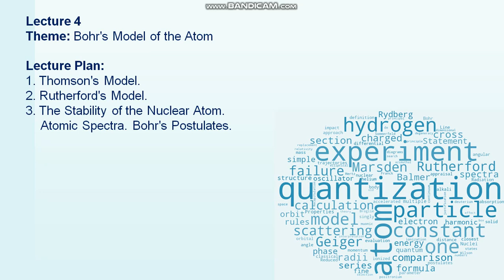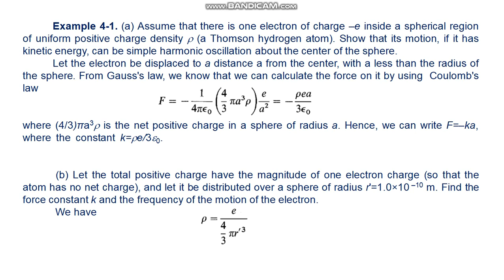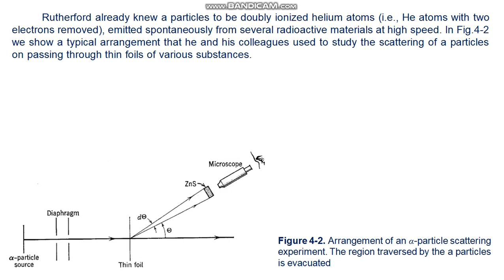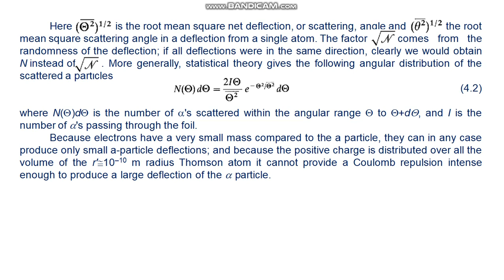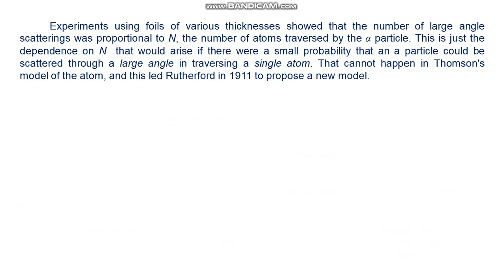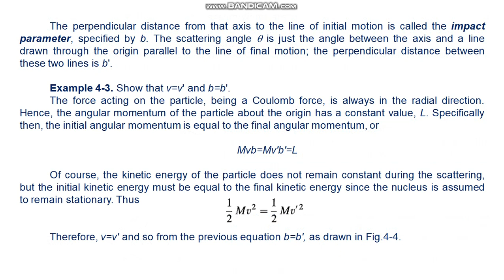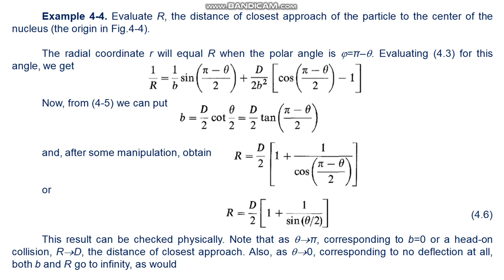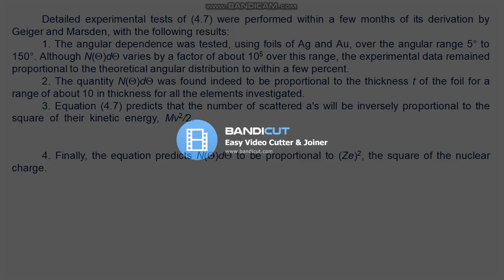Zhubayev AK Physics of Atom and Atomic Nucleus 4 lecture